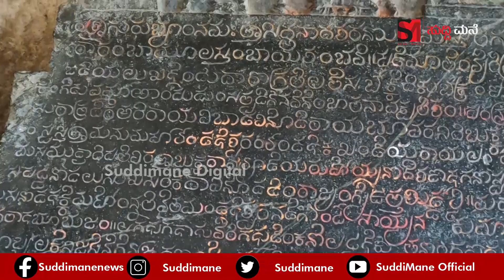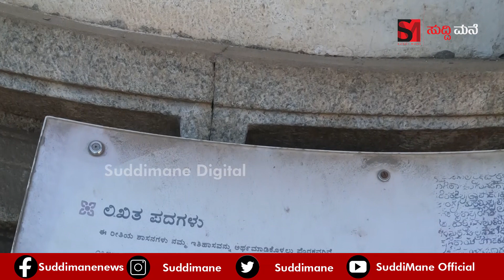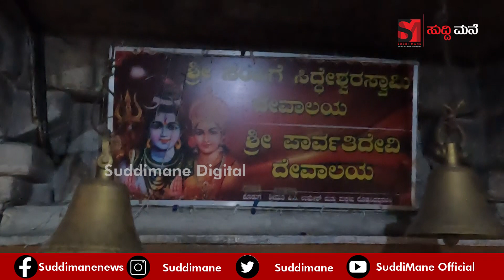ರಾಜಾಧೀರಾಜರ ಪಟ್ಟಾಭಿಷೇಕ ನಡೆಯುತ್ತಿದ್ದ ಸಂಪಿಗೆ ಸಿದ್ದೇಶ್ವರ ದೇವಸ್ಥಾನ ಹೇಗಿದೆ ನೋಡಿ | Chitradruga Fort